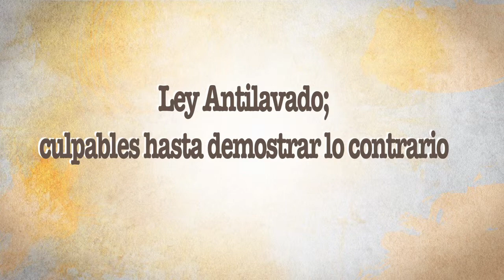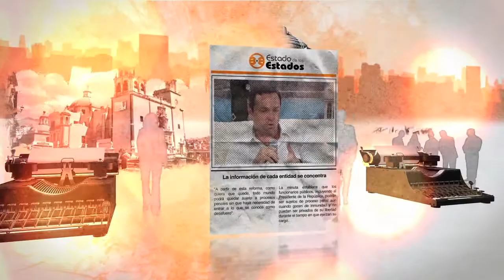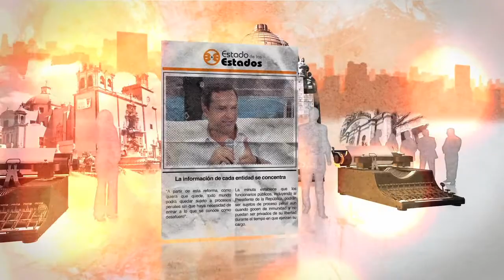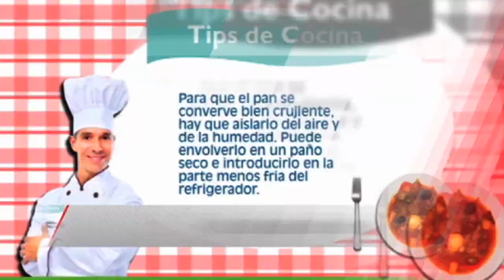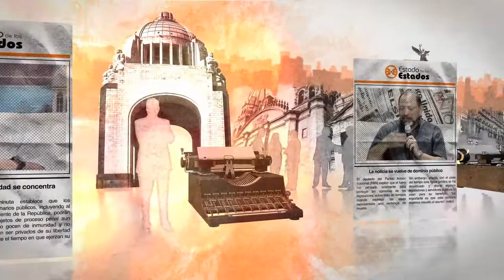Ley Antilavado, culpables hasta demostrar lo contrario EE 16 Agosto 2014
Nos acompañan en el panel
*Martin Petrella se desempeña como asesor  en la práctica de Prevención de Lavado de Dinero dentro de la línea de Servicios de Análisis de Negocios y Transacciones en Deloitte en EU y Latinoamerica

*Lic. García Villalobos se desempeña como el Socio responsable de la línea de Servicios de Investigación Forense y Disputas Comerciales que involucran temas relacionados a fraudes financieros para los clientes de DeloitteLilia Arellano, Inició su trayectoria periodística  en radio y televisión por cable. Desde sus inicios se especializó en la crítica y análisis político.